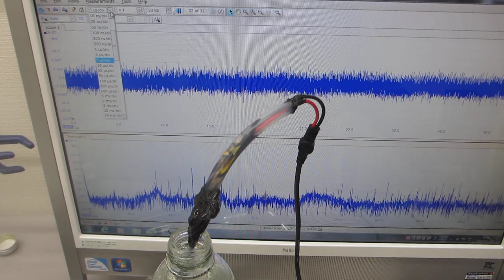化学反応をコントロールする超音波実験ーーChemical reaction control using ultrasonic nonlinear vibration phenomenaーー